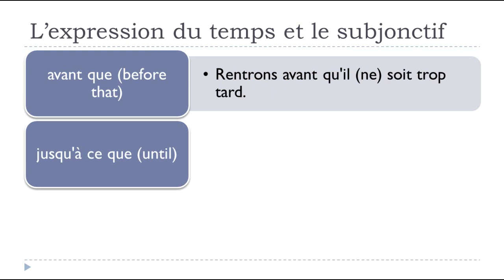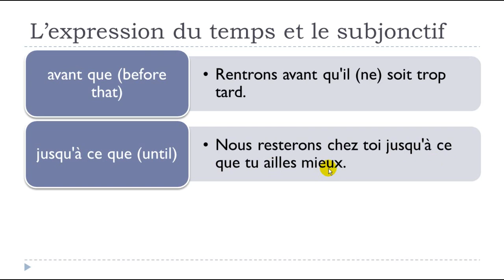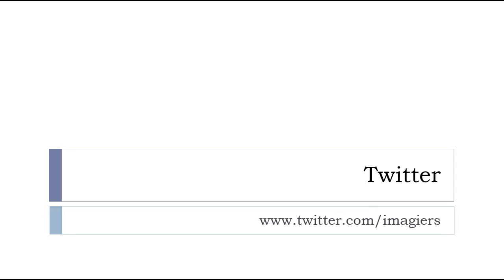Learn French # Unité 18 # Leçon U # L'expression du temps et le subjonctif